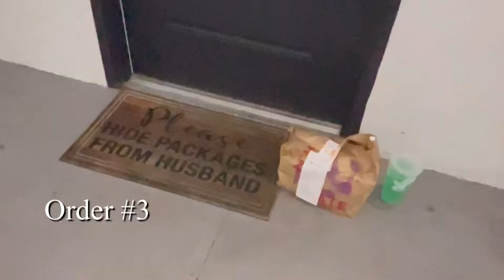DoorDash rant, Beach trip, grocery shopping UPDATE ON THE PARTY SITUATION